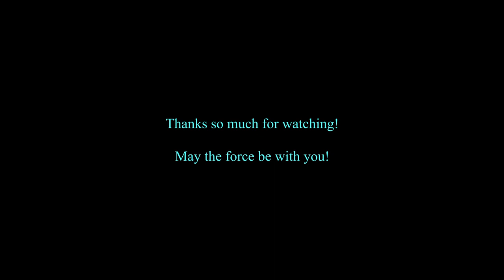Oolacile - Machina (Lightsaberdancing w/ Pride, Purpose and Joy)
released on Havel Records

Hello there!
This is one of my top 10 favorite dubstep tunes ever. On the one hand it's super heavy, but on the other also has a certain gentleness to it. At least that is how I would describe it. It's just this dark calm ocean of fascinating sounds, with an energy underneath that feels like it can crush anything. And if I'm a fan of something it is dualities.
I don't even know how often I have listened to this one over the years, but the amazement just never seems to fade.
Oolacile remains one of the few artists that I still regularly look up in that level of heaviness, since my main focus really shifted more into the lovey-doveyness of liquid and dancefloor DnB.
But as a very emotional person, that likes to express those emotions, these kind of artists are still a very welcomed gift into that process. For I do have my bad days, despite being a very positive person, and these artists give me an opportunity to channel and process it, so I can let those feelings go.
Thank you so much and big ups to all your work Oolacile!